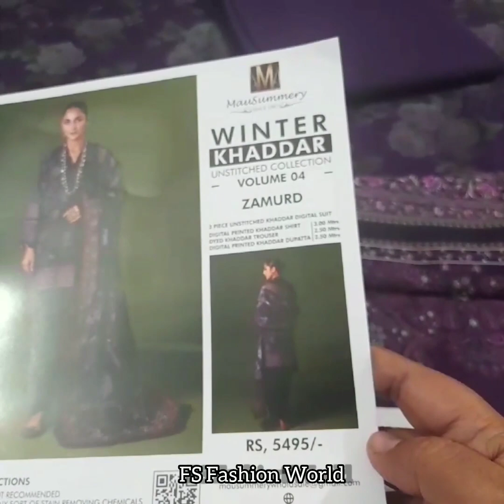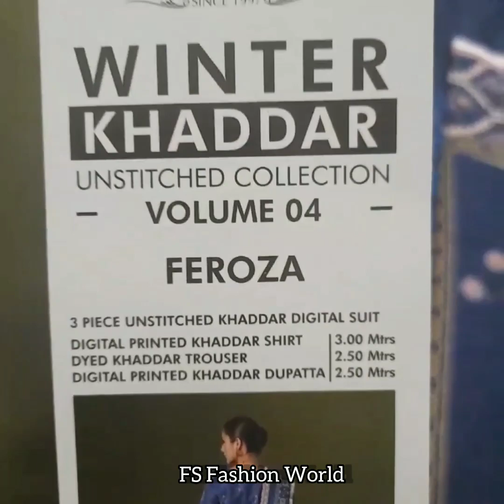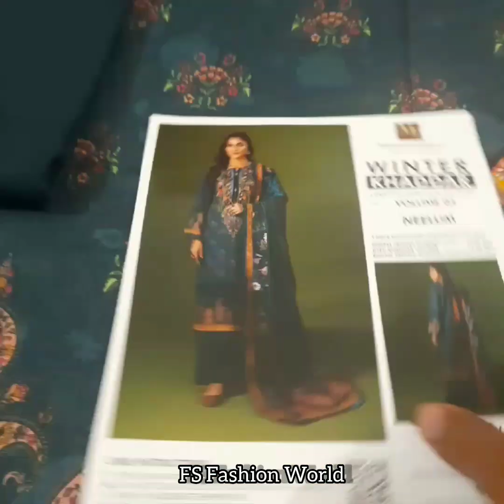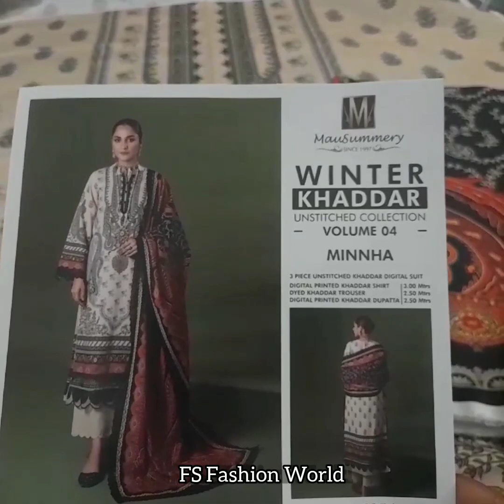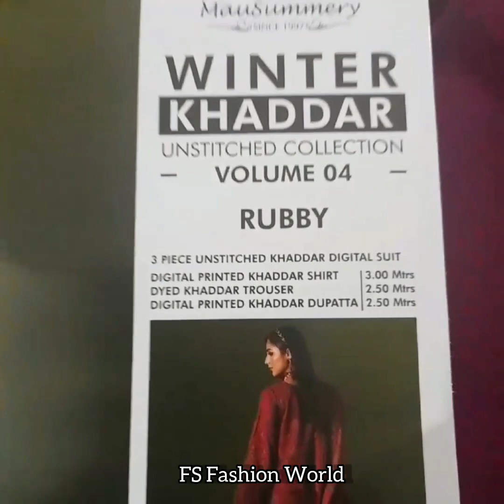MAUSUMMERY KHADDAR COLLECTION 2023 VOL 4 / ONLINE SHOPPING @FS Fashion World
MAUSUMMERY KHADDAR COLLECTION 2024 VOL 4 / ONLINE SHOPPING @FS Fashion World

Detail:✅

         ✅MAUSUMMERY KHADDAR COLLECTION VOL 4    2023✅

✅Digital printed khaddar shirt

✅Dyed khaddar trouser

✅Digital printed khaddar dupatta

Unstitched ✅

3pc Complete✅

NOTE: 🔊
           To order kindly contact on what's app number

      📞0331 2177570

winter collection
winter dress designing
winter collection online
online clothes
online winter collection
khaddar
khaddar suit
khaddar suit online
khaddar suit price
digital printed khaddar
digital printed khaddar collection
online clothes women
online women clothes
online shopping Pakistan
online shopping karachi
women Fashion
women clothes
dress design
online dress
online new dress
online Pakistani dresses
Pakistani dress material
wholesale prices
wholesale market karachi
Designer dresses
MAUSUMMERY khaddar collection